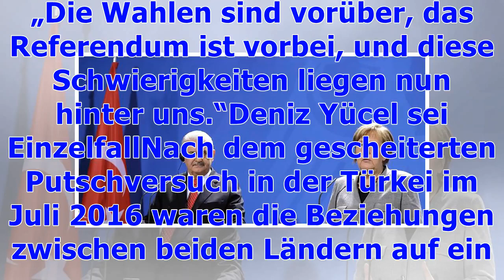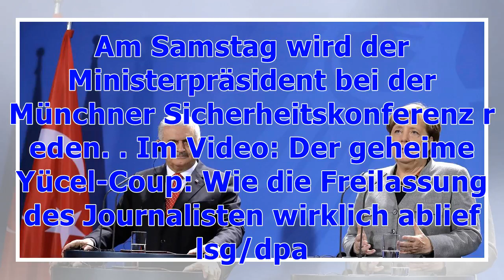Binali Yildirim klagt an: „In Deutschland sind 3064 Türken inhaftiert“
Nach der Freilassung des Journalisten Deniz Yücel sieht der türkische Ministerpräsident Binali Yildirim die deutsch-türkischen Beziehungen auf dem Weg der Normalisierung. „Einzelfälle wie der von Deniz Yücel sind nicht in der Lage, unsere Beziehungen zu stören oder gänzlich zu zerstören“, sagte Yildirim am Rande der Münchner Sicherheitskonferenz in einem Interview der Deutschen Presse-Agentur. Er appellierte an die Bundesregierung, die Auseinanderse